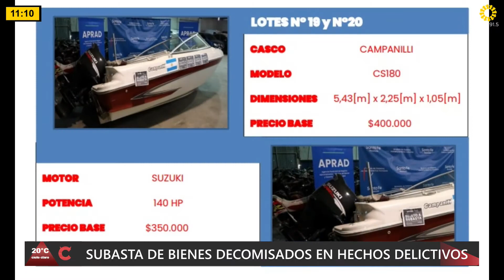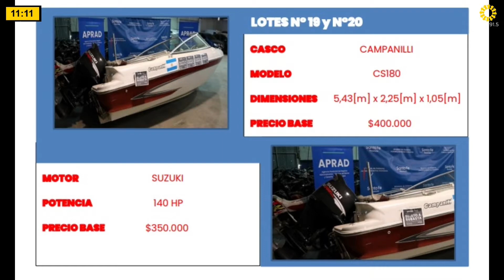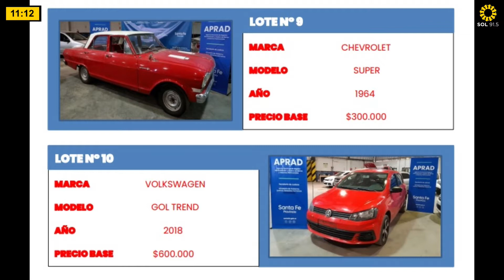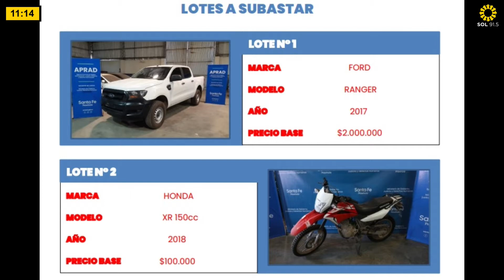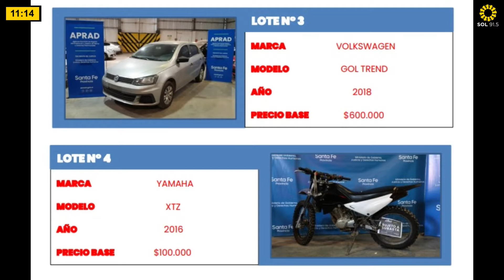🔨 | Subasta de bienes decomisados en hechos delictivos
El próximo 27 de octubre en la Estación Belgrano se realizará una subasta de bienes decomisados al delito en Santa Fe. Las inscripciones se abrirán este jueves 14 desde la web del gobierno provincial.